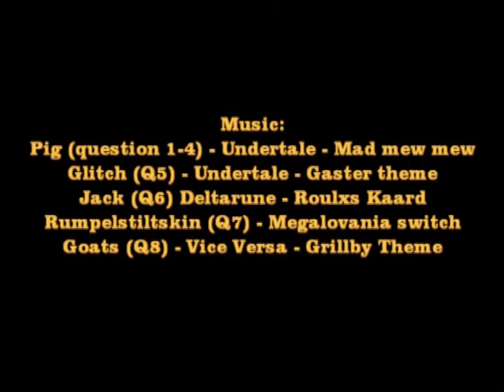AU ZenTale Part 31 - Info, threads and the riddles from the pig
ZenTale is a translated version trom the OKids 2019 project, where local Dutch kids experience a story with Zen in a wonderland full chaos. The storyboard will be both animated and real life. Both worlds are connected. Fictional characters take control of real people and the kids are able to help them.

All is developed by OKids and inspired by the fantastic game Undertale and Deltrarune from Toby Fox. If you like what you see, please consider purchasing this game.

There are a total of 9 episodes planned untill the conclusion. There will be many shorts, which are part of the story aswell. The whole story will be concluded in around 40 parts.

Vice Versa - Grillby theme (genocide)